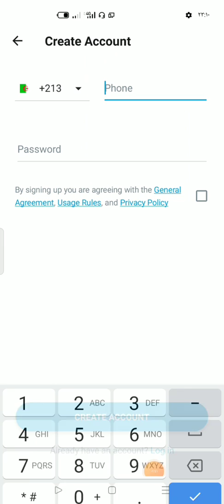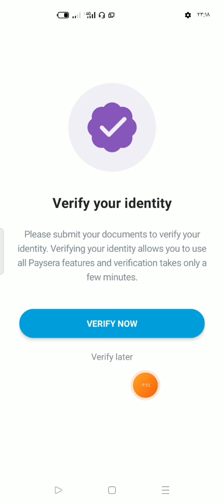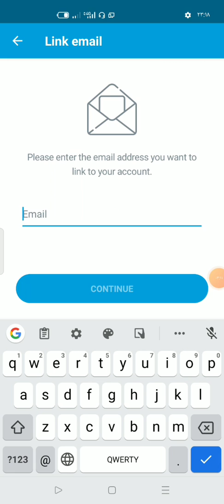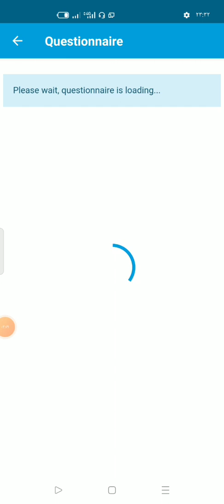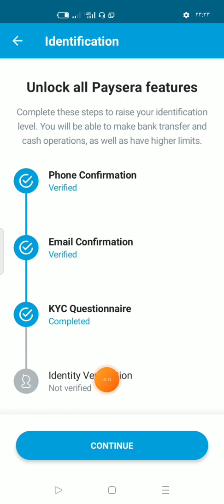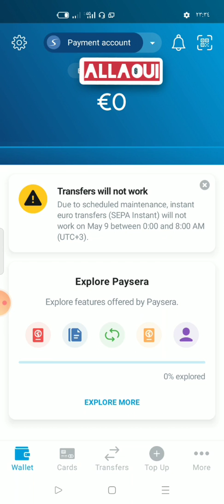كيفية فتح حساب بايسيرا بالهاتف في الجزائر 2021 و ملئ إستبيان بايسيرا وإثبات الهوية Paysera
كيفية فتح حساب بايسيرا بالهاتف في الجزائر 2021 وملئ إستبيان بايسيرا وإثبات الهوية Paysera